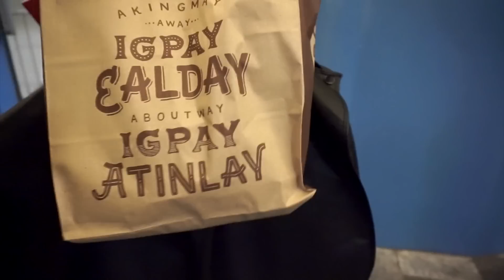BEST GIFT EVER!! Back to School Shopping + YouTuber Brunch!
Hey friends! Todays vlog has a few clips from a bunch of days over the past week including Back to School Shopping, School Supply Shopping, Brunch with all my fav youtube gals, and I also included the behind the scenes of Cody Buying My Outfits, if you haven't seen that video check it out on my main channel!